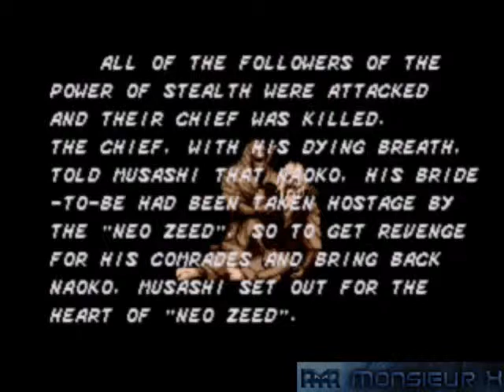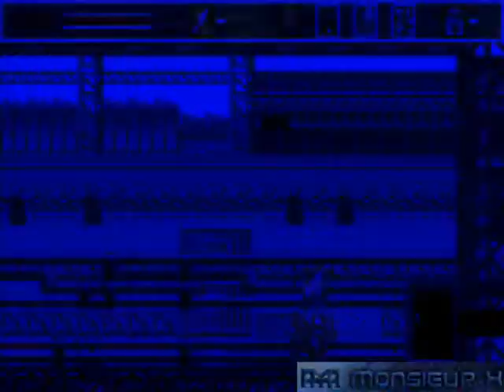[Longplay N°39] Revenge Of Shinobi (MegaDrive)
Un longplay avec le plus célèbre des ninjas de chez SEGA sur un épisode le plus célèbre de la Licence Shinobi, avec Revenge Of Shinobi, sorti en 1989 sur la MegaDrive.